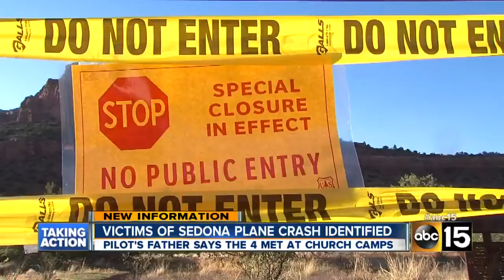"Wallace and Ladmo" star Bill Thompson dies at 82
Co-star of hit Arizona show passed away Wednesday in Phoenix.